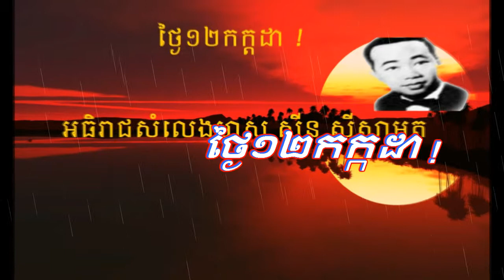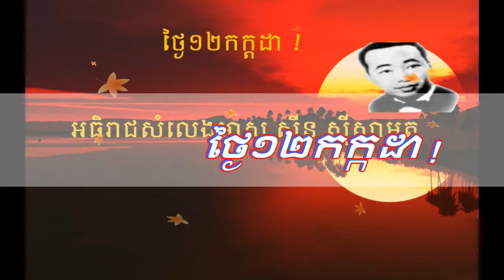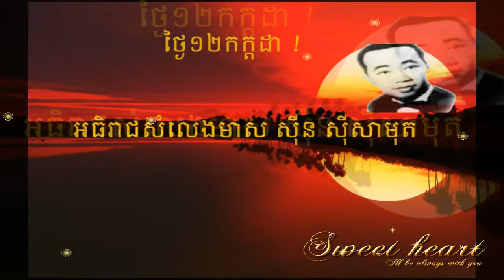Sin Sisamuth -ស៊ីន ស៊ីសាមុត​ | Thngai 12 Kakada - ថ្ងៃ១២កក្កដា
Be near you all the time.